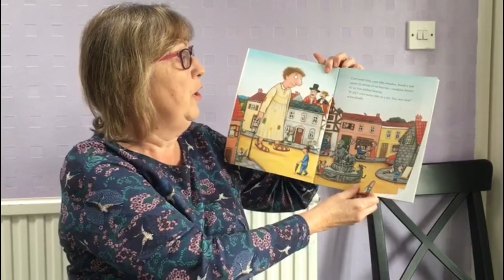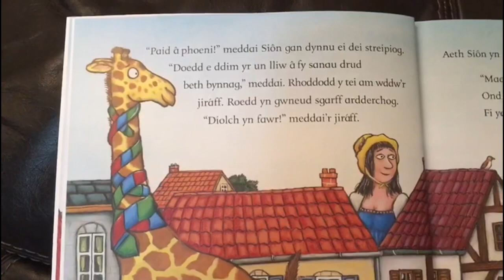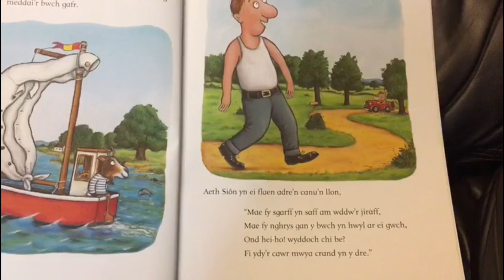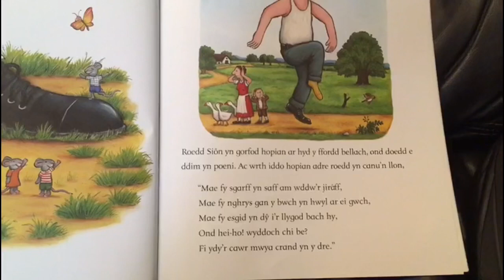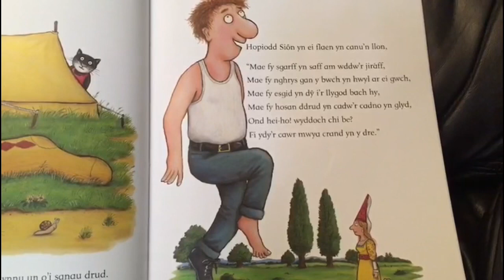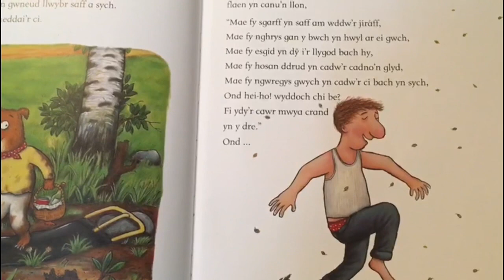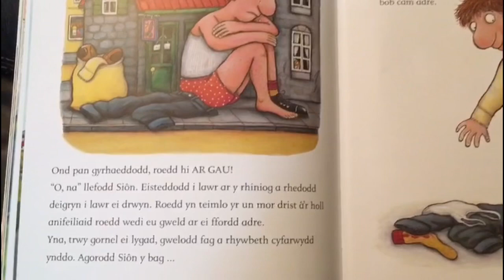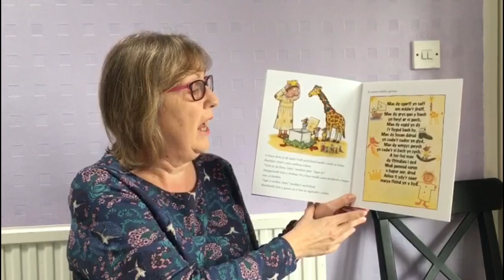Y Cawr Mwya Crand yn y Dre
Mrs Rhisiart sy’n darllen y stori!